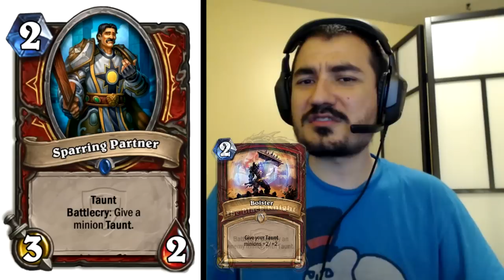[Hearthstone] Grand Tournament Final Card Review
Hearthstone | Review of the remaining 64 cards out of The Grand Tournament Hearthstone expansion